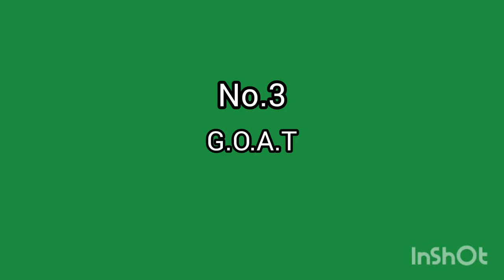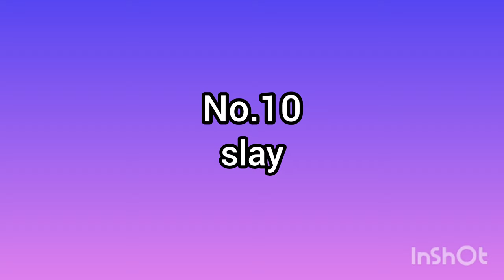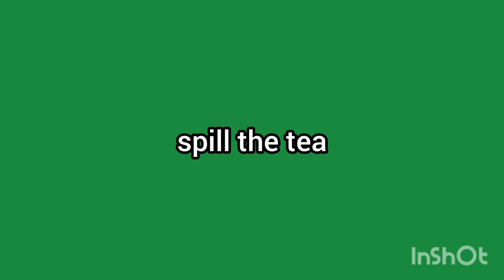Gen Z slangs you should know